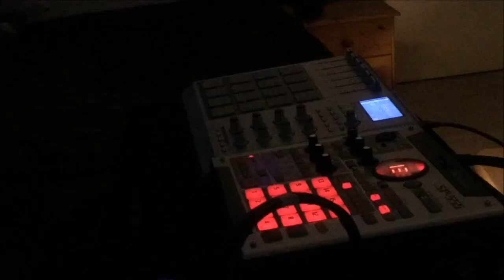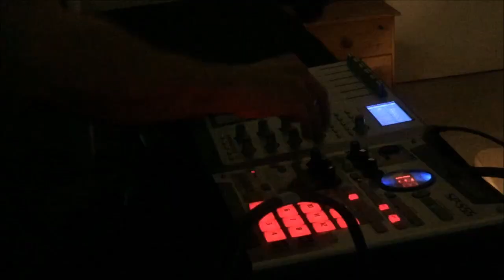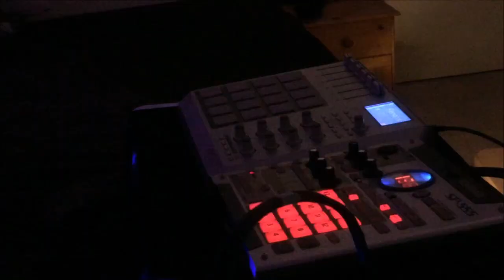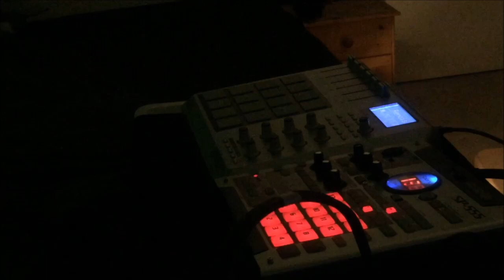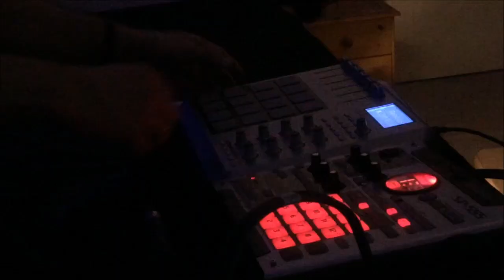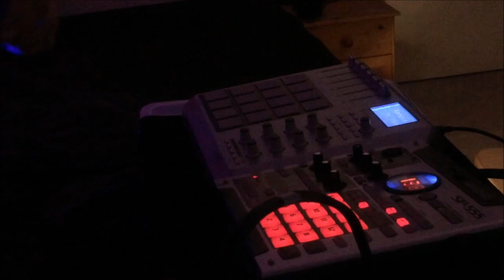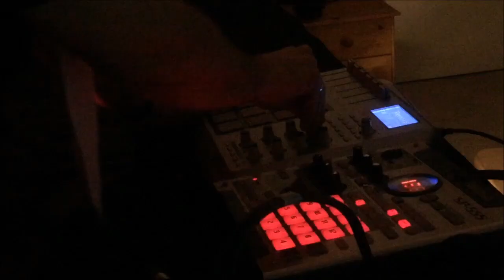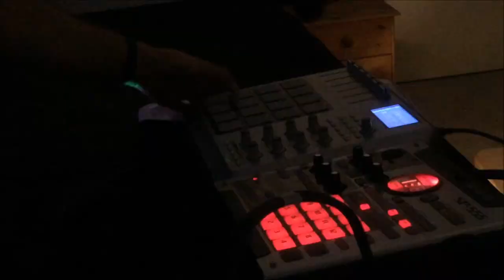STAHLSCHLAG - Alive! Presentation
I did a live stream of my new album on September 21 and talked about my motivation to produce the songs.

I am glad that some of you joined me there. Thank you all for your support. :)

0:00:04 - Plague
0:04:07 - Talking Part 1
0:05:35 - Hate
0:10:30 - Rage of Fury
0:15:19 - Talking Part 2
0:16:31 - Madness
0:20:04 - Addiction
0:24:31 - Talking Part 3
0:25:31 - Pan*
0:30:27 - Disbanded
0:35:02 - Talking Part 4
0:36:05 - Aufstand
0:39:47 - Sui generis
0:43:10 - Shake 'EM
0:47:02 - Talking Part 5
0:48:21 - Whataboutism
0:52:43 - Wohlstandstrotz
0:56:21 - Talking Part 6
0:57:50 - In Tension
1:02:22 - Bitterness
1:06:57 - End credits